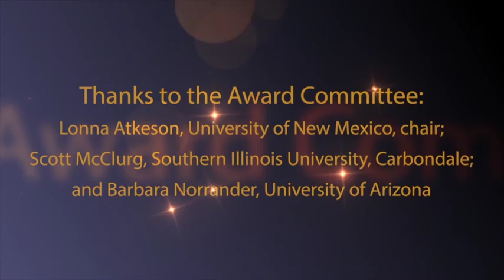2015 E. E. Schattschneider Award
The E. E. Schattschneider prize is awarded annually for the best doctoral dissertation completed and accepted during that year or the previous year in the field of American government. The Recipient is Danielle Thomsen, Duke University for the Dissertation: “Party Fit in the US Congress: The Intersection of Ideology, Political Parties, and Gender,” Cornell University.

Thanks to the Award Committee: Lonna Atkeson, University of New Mexico, chair; Scott McClurg, Southern Illinois University, Carbondale; and Barbara Norrander, University of Arizona.